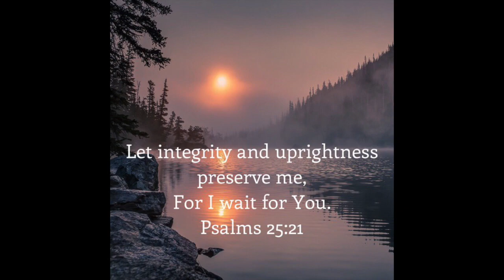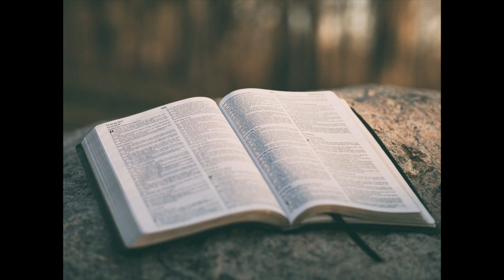Let Integrity Preserve Me O Lord Let Your Truth Guard All My Ways - Psalm 25:21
Let Integrity Preserve Me O Lord Let your truth guard all my ways

I know I cannot hide my secrets from You
Even in the darkest place to You it’s bright as day
Living In disguise that only You can see through
Feeling shame from pushing You away

Surrendering I lay it all before You
You raise me up to stand in purity
You strengthen me to live like I’m supposed to
No more lies - only integrity

Let Integrity preserve me O Lord,
let your truth guard all my ways
So my heart will be united with yours
in your holiness and grace

Holy Spirit hear my cry
Fill my life to shine the light of your word
Like a candle in the night

Help me stand
In Your plan

MY GEAR:
Phone tripod holder mount
Phone tripod mini (grabs onto anything)

ARTIST BIO
My name is Jim Snedeker. I write and play music that lifts you up - like your own personal elevator.

My musical experience ranges from singing, playing guitar, piano, drums, bass, various brass and keyboards, to midi-sequencing, programming and leading worship, including touring with a contemporary Christian rock band, "Daystar".

I started out my life of faith in a church that was primarily composed of college students. It was the 70s and the contemporary Christian music movement did not exist yet. But as new believers we were ready to change tradition.

Writing songs from Scripture was a wonderful way to get a taste of what would evolve into the modern worship movement. Some refer to this era of church musician jobs as the Jesus movement.

Some of my most notable educational accomplishments consist of participating in four summer camp programs at Interlochen National Music Camp, near Traverse City, Michigan, where I studied euphonium, trombone and guitar.

I earned a bachelor's degree in Music Education from The Ohio State University.